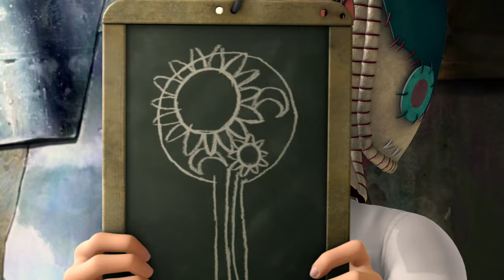Oblivion Island (2009) ENGLISH TRAILER [HD]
Directed by Shinsuke Sato with Christine Cabanos, Patrick Seitz and Julie Maddalena.
AKA : ホッタラケの島 〜遥と魔法の鏡〜 / Oblivion Island: Haruka and the Magic Mirror / Hottarake no shima - Haruka to maho no kagami